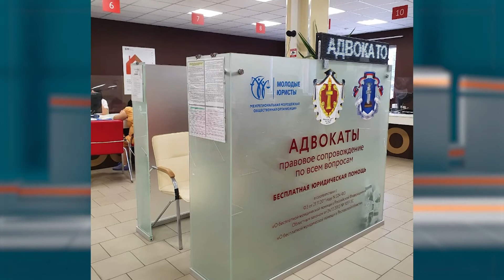Вопрос-ответ: бесплатная адвокатская помощь в МФЦ